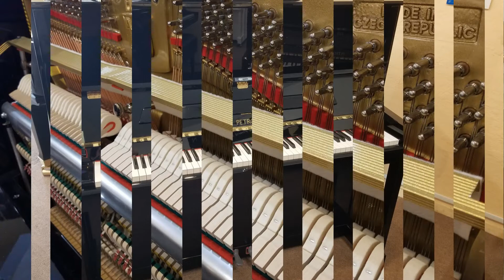Petrof P131 Upright Piano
Petrof P131 Upright Piano Demonstration